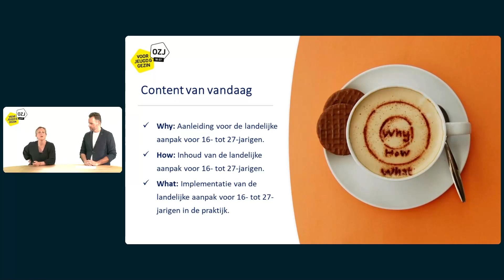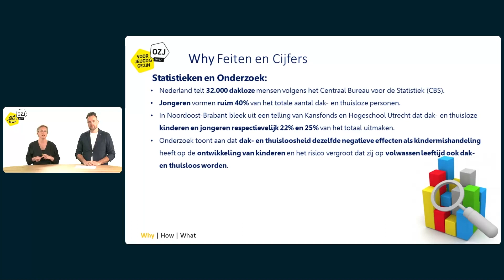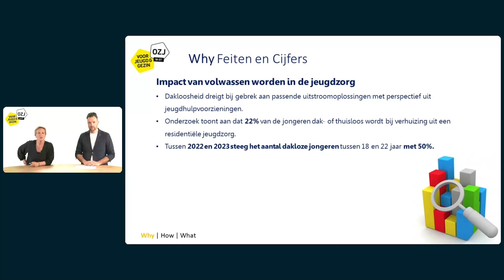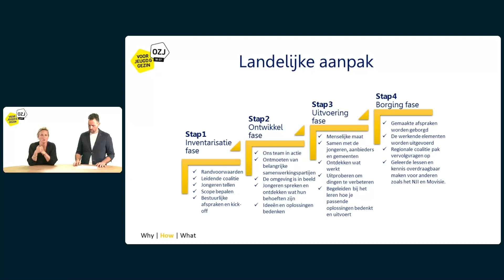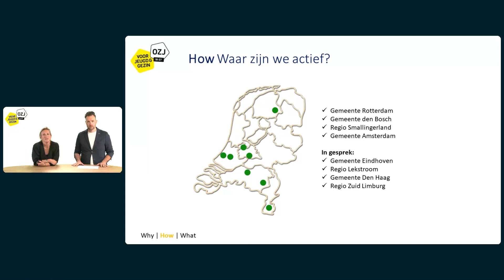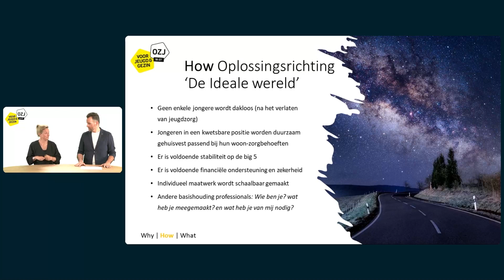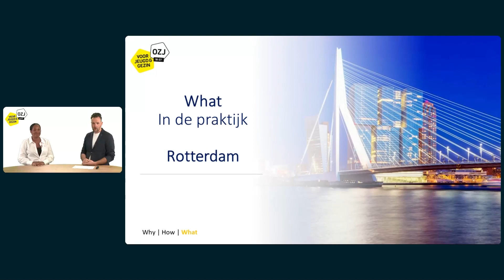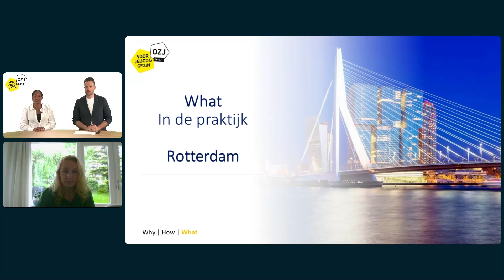Webinar Thema en Kennissessie uitstroom uit residentiële jeugdzorg LGN 16-27 (16 mei 2024)